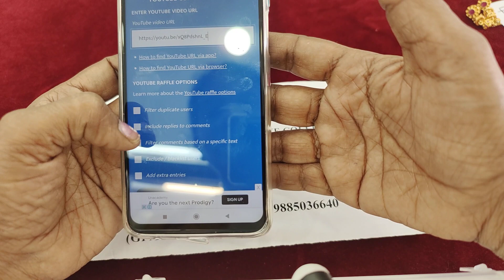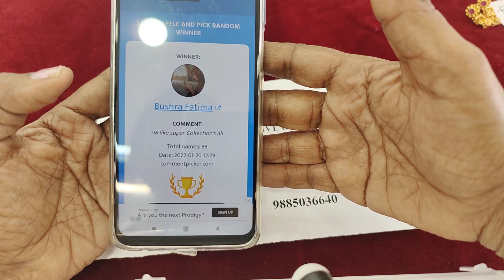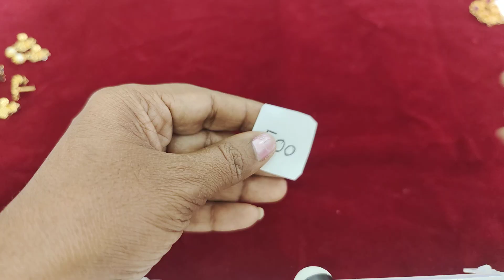gold copy design earrings for order 7842720560